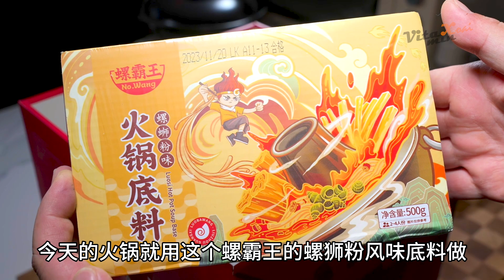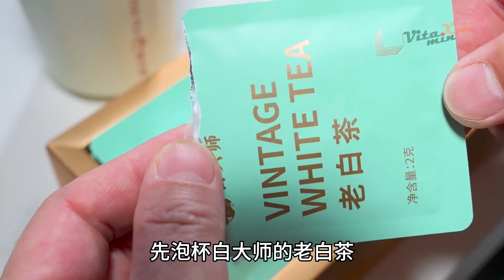Món Ăn Trung Quốc | Awesome Food Compilation | ASMR Cooking | TikTok 抖音 ep ~154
Satisfying Food videos | Awesome Food Compilation | TikTok 抖音
❤️ Watch short videos about food on YouTube Shorts.

©️ All content is exclusively owned and created on 抖音 (Douyin)